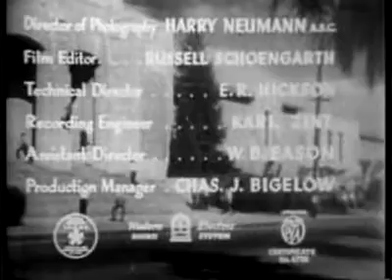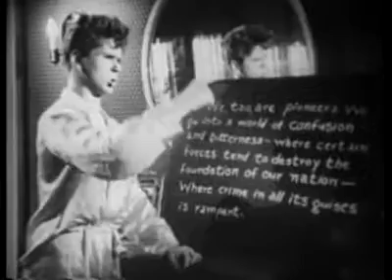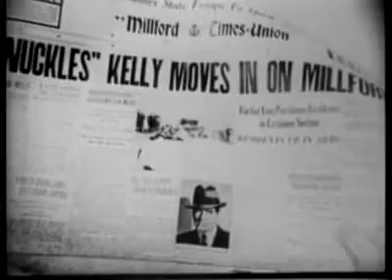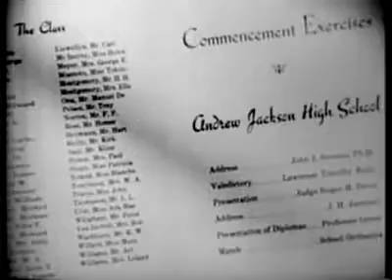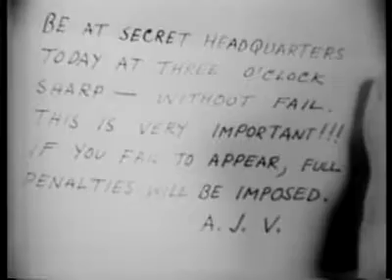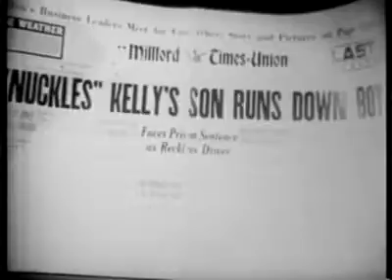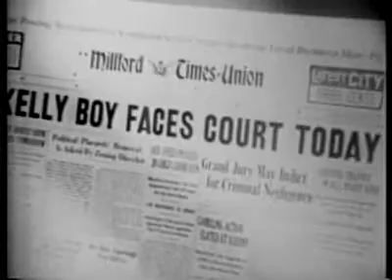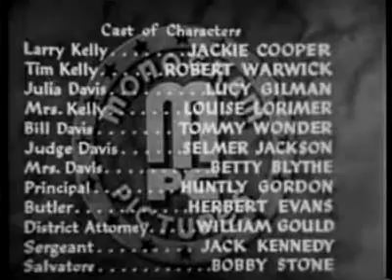Gangster's Boy | Behind Bar At 16 | Jackie Cooper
High school student Larry Kelly's father Tim used to be a gangster. Despite being treated badly by his friends, Kelly takes sides with his father when people try to force him to leave the town. Kelly's girlfriend and her brother Bill Davis continue to be around Kelly even though it makes their fathers unhappy. After a car accident in which Bill was the driver, Kelly takes the blame for the accident and is taken to jail for drunk driving. Judge Davis and Kelly's father are opponents on proving Larry Kelly as guilty or innocent.